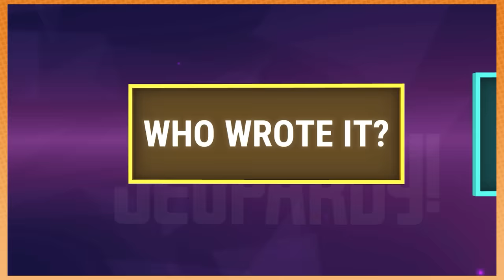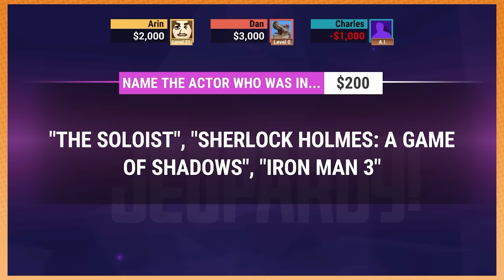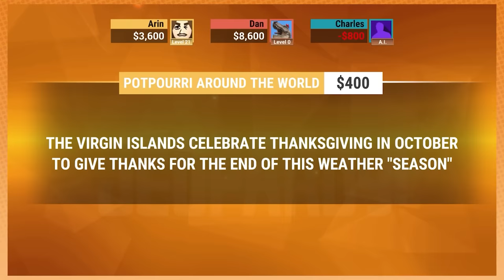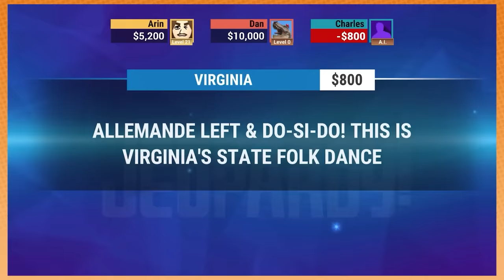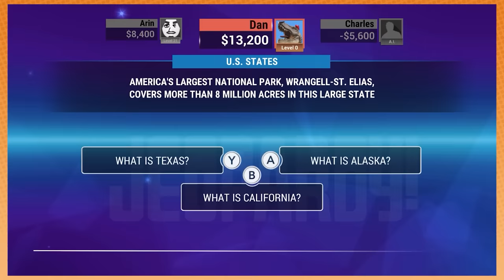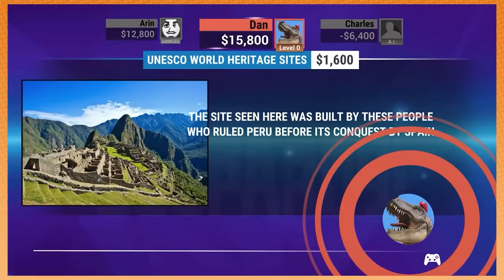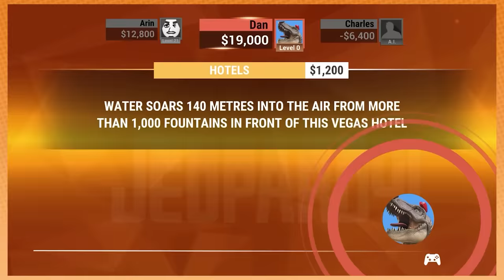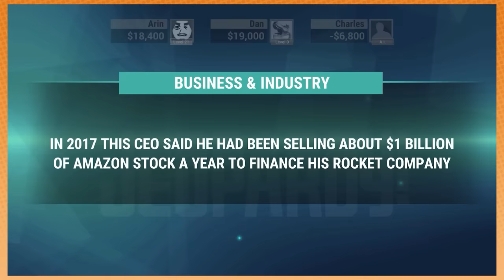Welcome to The Jo Party! - Jeopardy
Featuring your lovely host Jo Pardy!